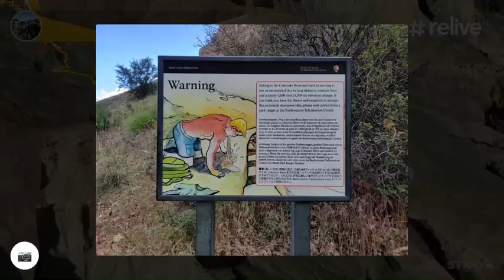Grand Canyon - Bright Angel Trail (Relive Video)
See our channel for a video of the trail itself!!!

Bright Angel Trail is THE trail which descends into the Grand Canyon from the South Rim (The South Rim is the most frequented destination as it has the famous horseshoe bend etc). We started really late in the afternoon, so we hiked until the darkness caught us. It's crazy how sudden elevation loss can make you feel extremely dizzy and woozy. Climbing back up and out can also instantly make you feel better. Definately a strange experience with that. There were campgrounds along the way (Which you need to pre-book) and also toilets etc. If you make it to the bottom, you can also hike back up the North Kaibab Trail (to the North Rim) and make it an incredibly long hike.

Bright Angel Trail to Bright Angel Campground and River Trail is a 17.7 mile heavily trafficked out and back trail located near Grand Canyon, Arizona that features a river and is rated as difficult. The trail is primarily used for hiking, camping, nature trips, and backpacking and is best used from September until May.

Distance: 17.7 miles
Elevation Gain: 5,006 feet
Route Type: Out & Back

Mileages and features along Bright Angel Trail
Distance (mi) Elv (ft) Location Trail Junction
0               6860 Trailhead, South Rim Rim Trail
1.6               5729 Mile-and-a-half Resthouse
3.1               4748 Three Mile Resthouse
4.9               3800 Indian Garden Tonto Trail
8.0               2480 River Resthouse, Colorado River River Trail
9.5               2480 Bright Angel Campground (via the River Trail)
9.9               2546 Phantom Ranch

The Grand Canyon (Hopi: Ongtupqa, Yavapai: Wi:kaʼi:la,  Navajo: Bidááʼ Haʼaztʼiʼ Tsékooh, Spanish: Gran Cañón) is a steep-sided canyon carved by the Colorado River in Arizona, United States. The Grand Canyon is 277 miles (446 km) long, up to 18 miles (29 km) wide and attains a depth of over a mile (6,093 feet or 1,857 meters).The canyon and adjacent rim are contained within Grand Canyon National Park, the Kaibab National Forest, Grand Canyon-Parashant National Monument, the Hualapai Indian Reservation, the Havasupai Indian Reservation and the Navajo Nation. President Theodore Roosevelt was a major proponent of preservation of the Grand Canyon area, and visited it on numerous occasions to hunt and enjoy the scenery.

Nearly two billion years of Earth's geological history have been exposed as the Colorado River and its tributaries cut their channels through layer after layer of rock while the Colorado Plateau was uplifted. While some aspects about the history of incision of the canyon are debated by geologists, several recent studies support the hypothesis that the Colorado River established its course through the area about 5 to 6 million years ago. Since that time, the Colorado River has driven the down-cutting of the tributaries and retreat of the cliffs, simultaneously deepening and widening the canyon.

For thousands of years, the area has been continuously inhabited by Native Americans, who built settlements within the canyon and its many caves. The Pueblo people considered the Grand Canyon a holy site, and made pilgrimages to it. The first European known to have viewed the Grand Canyon was García López de Cárdenas from Spain, who arrived in 1540.

Video Title: Grand Canyon - Bright Angel Trail (Relive Video)

Video File Created Date: Tuesday, May 21, 2019 (Video may or may not have been captured on this date, it shows the date the video was last converted.)

-- GinkoSolutions.com